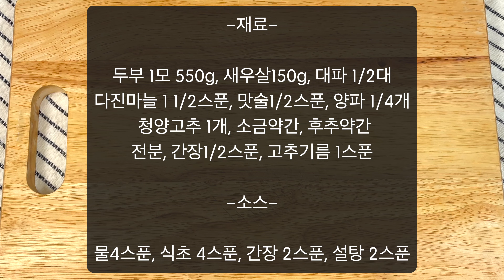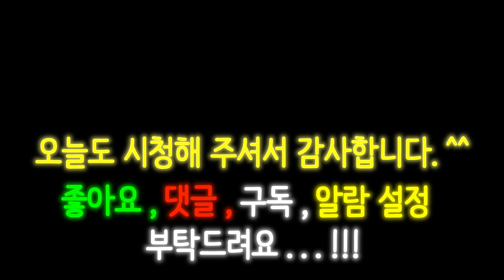이제는 원 없이 드세요...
재료

두부 1모 550g, 새우살 150g, 대파 1/2대, 다진마늘 1 1/2스푼
맛술1/2스푼, 양파 1/4개, 청양고추 1개, 소금약간, 후추약간
전분, 간장1/2스푼, 고추기름 1스푼

소스

물4스푼, 식초 4스푼, 간장 2스푼, 설탕 2스푼

1 볼 에 분량의 소스 재료 를 넣고 섞어 준다
2 두부는 한입 크기로 자른 후 키친타올 로 물기를 빼 준다
3 새우, 대파 , 청양고추, 양파 는 잘게 다져 준다
4 두부 윗 부분을 틀이나 숟가락으로 속을 파내어 주고 파낸 두부는
   물기를 짜 준다
5 볼에 두부, 새우, 다진 대파 1스푼, 다진마늘1/2스푼, 맛술 1/2스푼,
   소금 한꼬집, 후추, 간장 1/2스푼 을 넣고 골고루 섞어 준다
6 속을 파낸 두부는 안에 전분을 묻혀주고 만들어 놓은 새우소를 채워
   위에 전분을 뿌리고 찜기에  10~15분간 쪄 준다
7 만두가 익을동안 중불의 팬 에 고추기름1스푼, 다진 마늘 1스푼
  대파 2스푼 를 넣어 파기름 을 만든 후 양파, 청양고추 를 넣어 볶은 후
  섞어 놓은 소스를 넣고 한소금 끓여서 소스를 완성한다
8 접시에 만두를 담고 위에 소스를 뿌려 완성 한다

ingredient

550g of tofu, 150g of shrimp meat, 1/2 green onion, 1 1/2 tablespoon of minced garlic
1/2 spoon of cooking wine, 1/4 onion, 1 cheongyang pepper, a little bit of salt, a little bit of pepper
Starch, 1/2 spoon of soy sauce, 1 spoon of red pepper oil

sauce

4 spoons of water, 4 spoons of vinegar, 2 spoons of soy sauce, 2 spoons of sugar

1 Add the sauce ingredients in a bowl and mix
2 Cut the tofu into bite-sized pieces and drain the water with a kitchen towel.
3 Finely chop the shrimp, green onion, cheongyang pepper, and onion.
4 Scoop out the top of the tofu with a frame or spoon and squeeze the water out of the tofu.
5 Add tofu, shrimp, 1 tablespoon of chopped green onion, 1/2 tablespoon of minced garlic, 1/2 tablespoon of cooking wine, a pinch of salt, pepper, and 1/2 tablespoon of soy sauce to a bowl and mix evenly.
6 Cover the hollowed out tofu with starch, fill it with the prepared shrimp stuffing, sprinkle starch on top, and steam in a steamer for 10 to 15 minutes.
7 While the dumplings are cooking, put 1 tablespoon of red pepper oil, 1 tablespoon of minced garlic, and 2 tablespoons of green onion in a pan over medium heat to make green onion oil, then add onion and Cheongyang pepper, stir-fry, add the mixed sauce, and boil with a pinch of salt to complete the sauce.
8 Place the dumplings on a plate and sprinkle the sauce on top to finish.